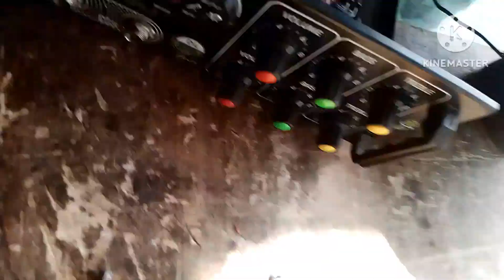घर पर माइक बनाना सीखेआसानी से home made 🎙️🎤 mick banana sekhe speaker 🔊 से eco mick banana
speaker 🔊 से माइक बनाया
माइक बनाना सीखे आसानी से
mk amplifier